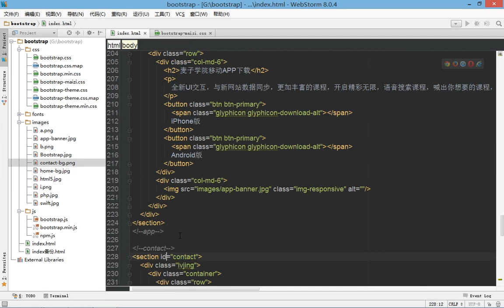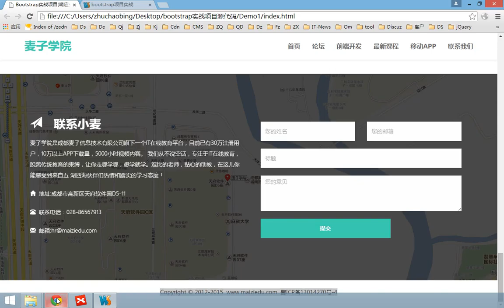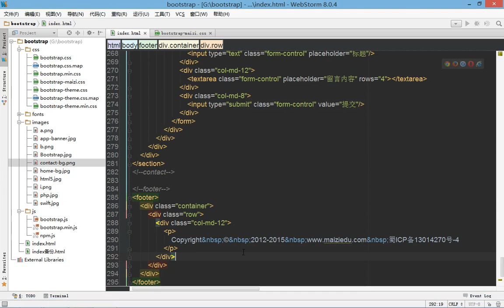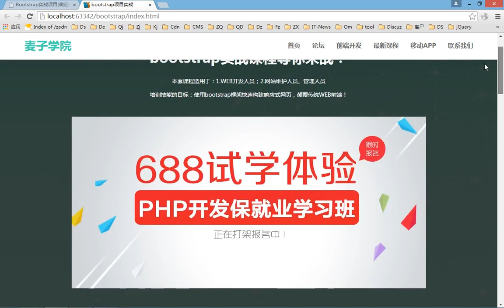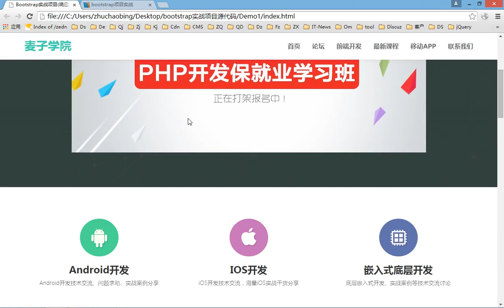bootstrap综合实战11 footer底部区域制作